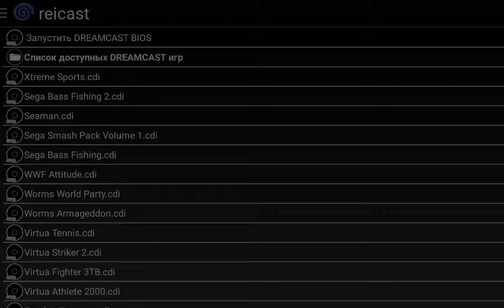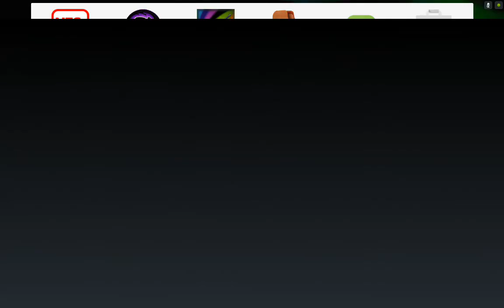Star Wars: Demolition REICAST on Nvidia Shield Tablet (Android)